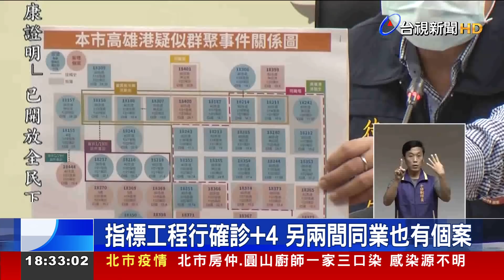高雄+15新光輪鏈擴大 陳其邁：第二波傳染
高雄疫情，持續延燒，今天(23)又暴增15例確診個案，目前已經累計42例！其中新增的個案，大多跟新光輪群聚有關，最多人感染的工程行，23號又有4例確診，另外還有其他接觸員工，一共3間公司，都傳出感染，除了高雄港傳染鏈，其中一名確診女子，則是因為19號曾和指標個案，同個診間因而染疫；至於先前傳出感染源不明的新住民，現在找到原因，原來她曾和工程行員工，密切接觸，才會感染。